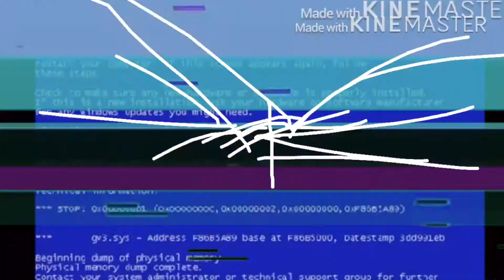Jimmy Choo Kills BSOD